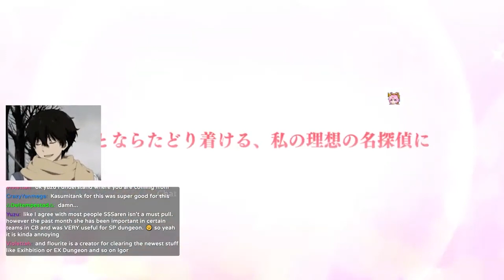WHY I DONT DO 6 STAR QUEST GUIDES (Princess Connect JP)